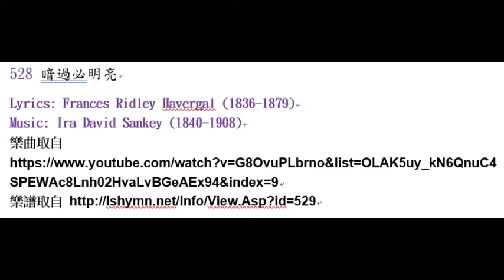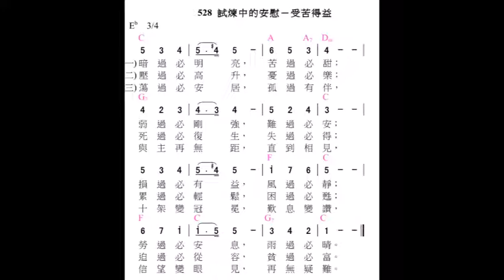528 暗過必明亮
Lyrics: Frances Ridley Havergal (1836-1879)
1
暗過必明亮，
苦過必甜；
弱過必剛強，
難過必安；
損過必有益，
風過必靜；
勞過必安息，
雨過必晴。
2
壓過必高升，
憂過必樂；
死過必復生，
失過必得；
累過必輕鬆，
困過必蘇；
迫過必從容，
貧過必富。
3
蕩過必安居，
孤過有伴，
與主再無距，
直到相見，
十架變冠冕，
歎息變讚，
信望變眼見，
再無疑難。